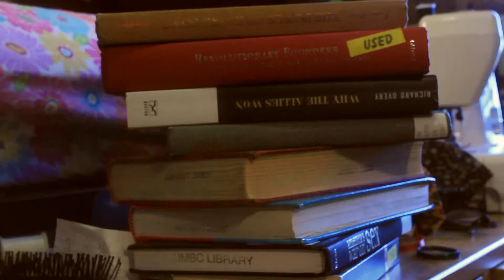Independent Study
A young woman comes across an abandoned college campus after a possible post-apocalyptic event. She begins to live as if school was still in session...